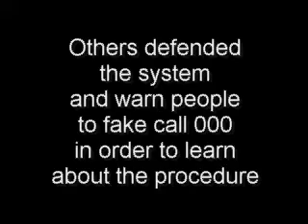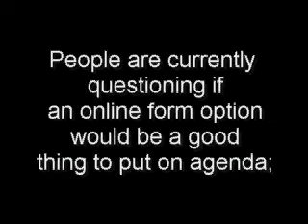Female Dies After Calling 000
Female dies.